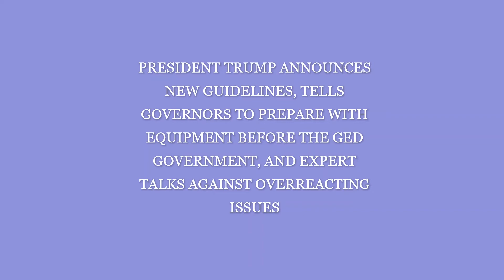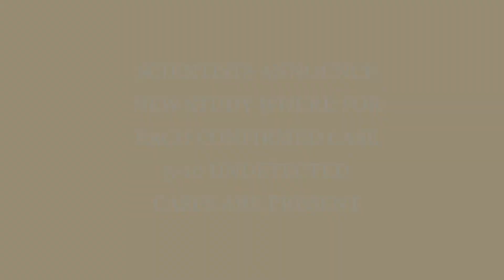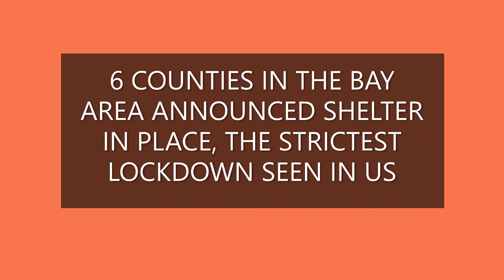CORONAVIRUS | TRUMP GUIDELINES | POTENTIAL 40,000 CASES IN US | SHELTER IN PLACE IN BAY AREA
1. Trump announced new guidelines fo 15 days
2. Scientists announce a study of 5-10 undetected cases for every confirmed one
3. 6 counties announce shelter in place